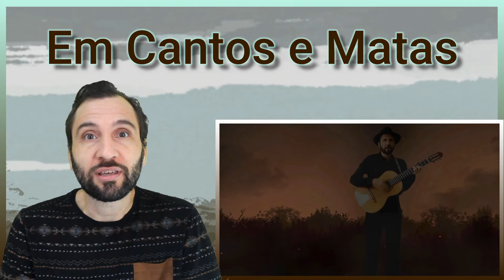Lançamento do videoclipe O Bicudo do Pantanal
Neste próximo domingo, dia 11 de julho, às 17:00 horas, estaremos lançando o segundo vídeoclipe da série Em cantos e Matas: O Bicudo do Pantanal. Traremos a história animada e musicada deste pássaro, que muito fora aprisionado em gaiolas por conta de seu rico canto, tornando-se quase extinto na natureza. Venha conferir conosco este novo vídeoclipe da série Em cantos e mata que trará o bioma do Pantanal como tema de fundo.